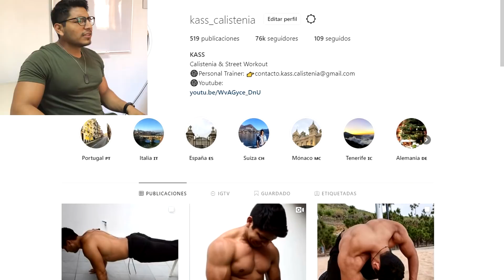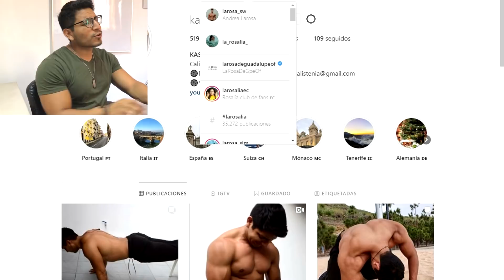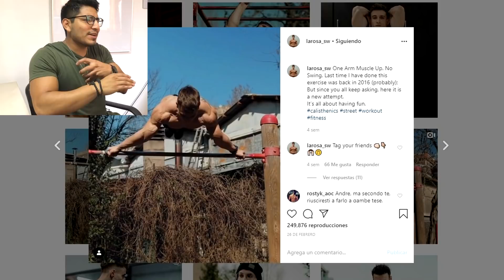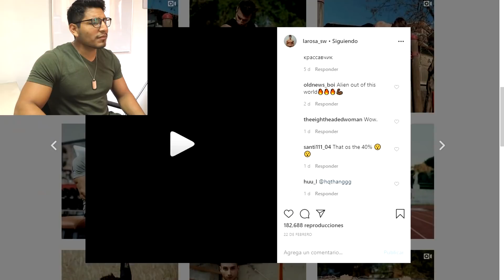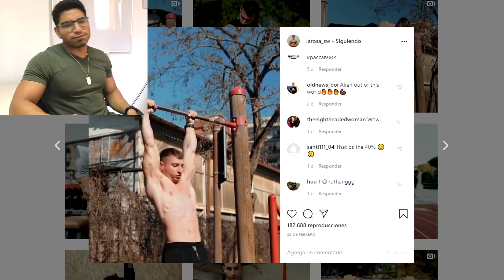EL MUTANTE ITALIANO | Andrea Larosa Calistenia - Street Workout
En este vídeo les presento a Andrea Larosa la bestia italiana de la calistenia street workout.